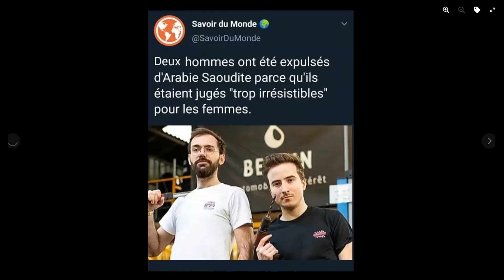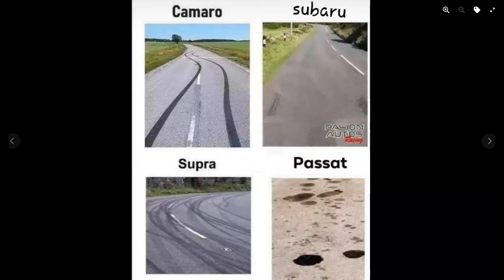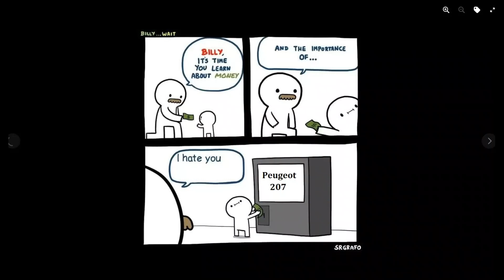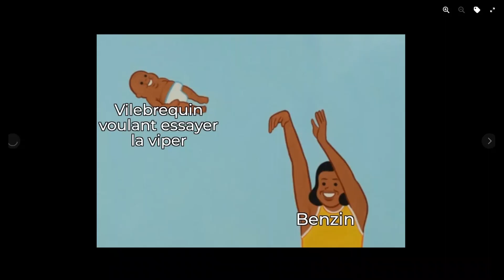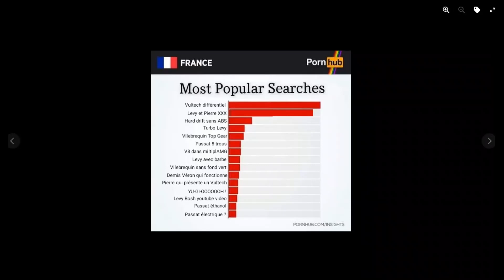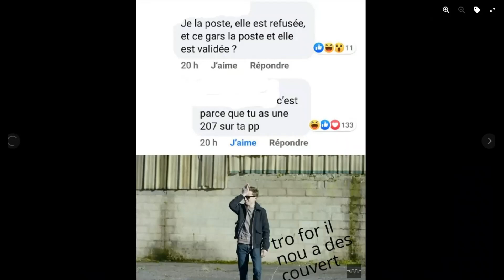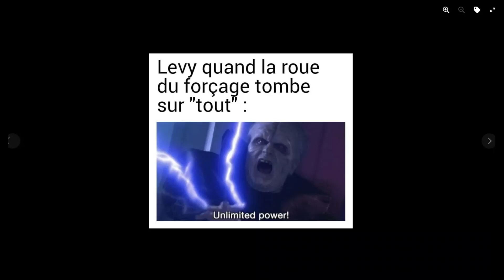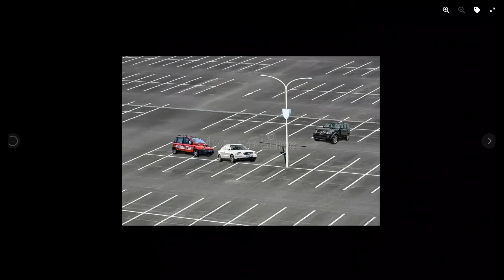Vilebrequin Memes Compilation Vol.14 | RIP VILEBREQUIN